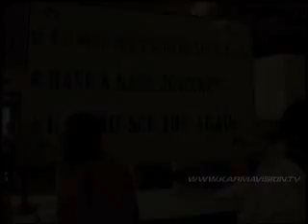International migration - Karmavision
New research by the world bank shows international migration helps reduce poverty in the poor countries where the journeys begin. and, in a finding that surprised researchers, showed migration often benefits girls. in pakistan, girls in migrant households stay in school an average of two years longer, and children in migrant households are less likely to work, all because of the extra money sent back from abroad. The money that the world's approximately 200 million migrants send home is not the only benefit. ideas also cross borders, in morocco, as emigraton rose -- mostly to low fertility countires in western europe - birth rates fell, and migration can promote entrepreneurship. These mass flows of people are not without social costs...and migrants often face abuse and explotation. but researchers argue that migration is a key part of globalization along with trade, and international money streams comes the flow of people. and they say migration is not going away. if anything, it is likely to increase.